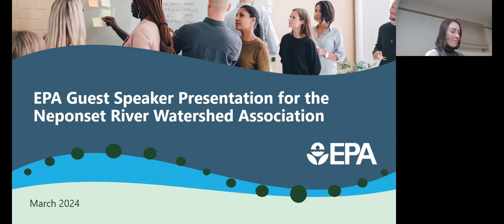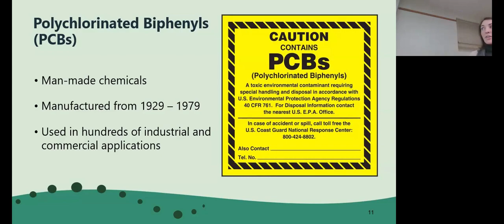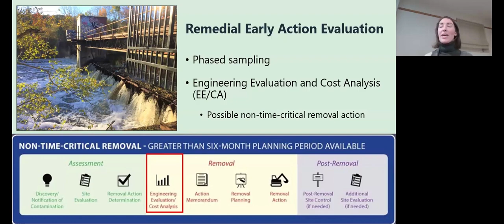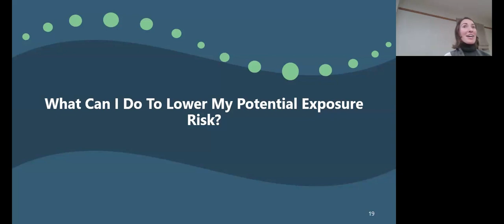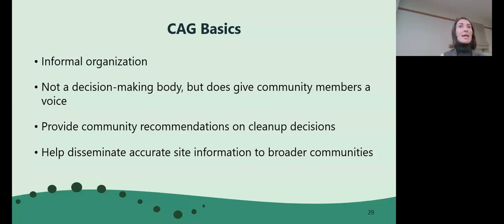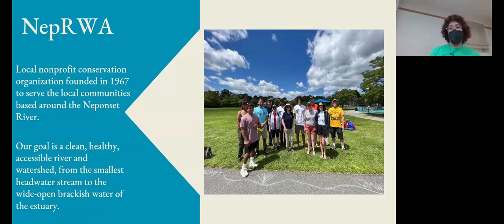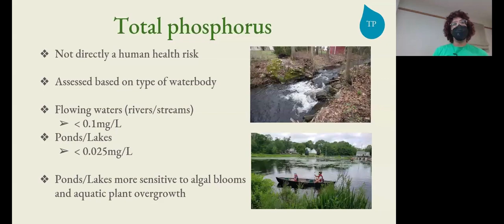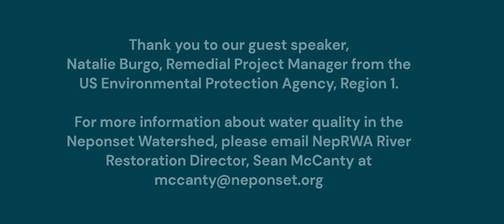2023 NepRWA Annual Water Quality Presentation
NepRWA staff presents findings on the bacteria, oxygen, and nutrient issues that occurred over the 2023 water sampling year in the Neponset River, streams, and ponds.

Guest speaker Natalie Burgo, Remedial Project Manager from the U.S. Environmental Protection Agency, Region 1, presents the basics of Superfund and the progress of cleanup planning for the Lower Neponset Superfund Site Project.

Canton, MA. March 5, 2024.